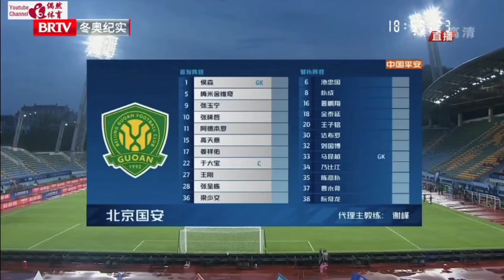Samir Memisevic (5) Vs Cangzhou• Amazing Performance In Beijing• Chinese Super League 2022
Chinese Super League 2022

Samir Memisevic 5, Defensive Midfielder of Beijing Guoan FC in Chinese Super League. Awesome Performance in The League Game.

Support Asian Football, Support Asian Footballer.